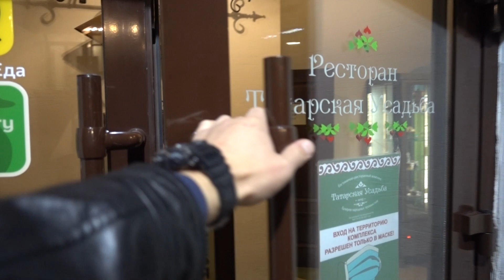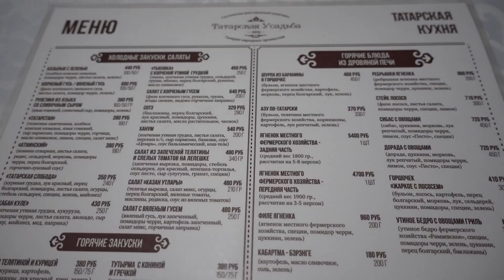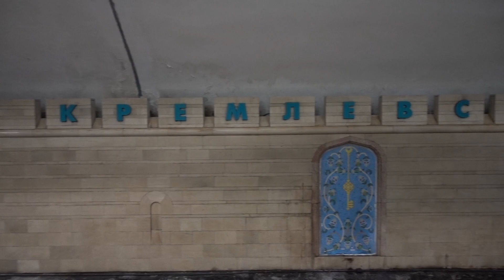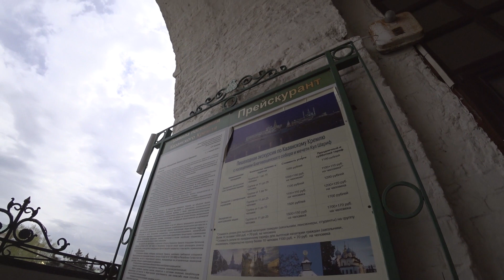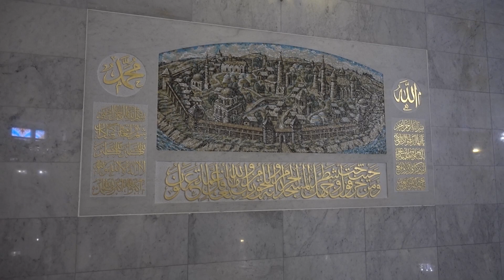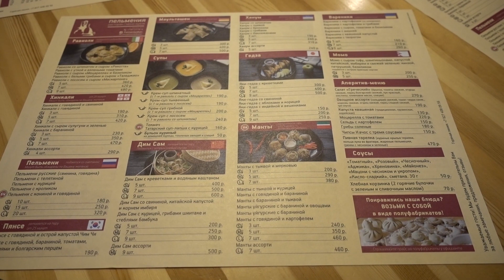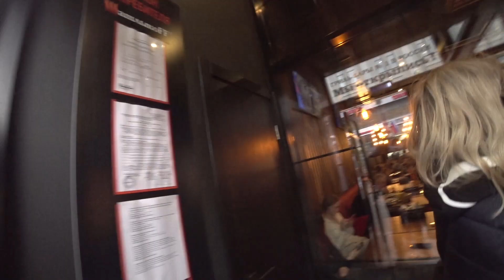Казань рулит! Движуха на улице Баумана. Зона комфорта! Отличный вариант выходных в Казани!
Первое посещение Казани не проездом. Прогулки по Татарстану как лучшая перезагрузка после работы с учетом отличной атмосферы для приятного времяпровождения! Казанский кремль и улица Баумана во всей красе! Где вкусно поесть и выпить.